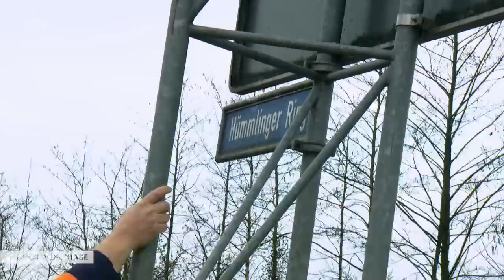Gas-Tank im Graben - Schwertransport mit Hindernissen | Die Nordreportage | NDR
Ein Gas-Tank kippt vom Hänger: Dieser Transport durchs Emsland sorgte deutschlandweit für Aufmerksamkeit.